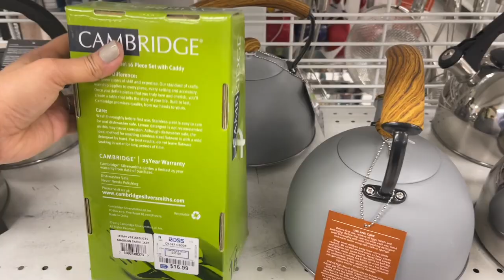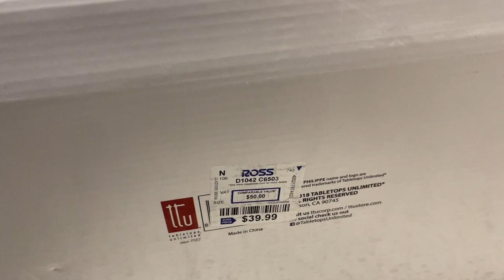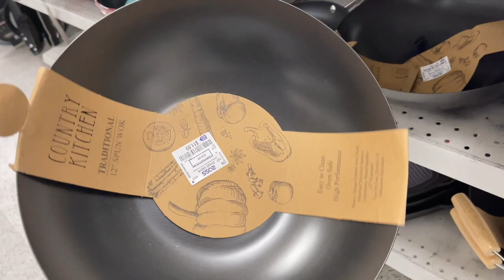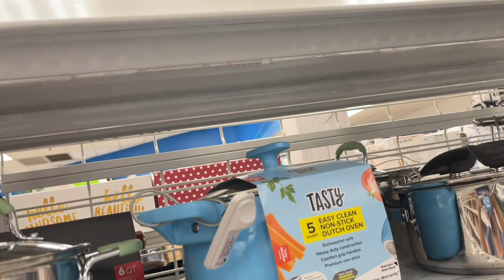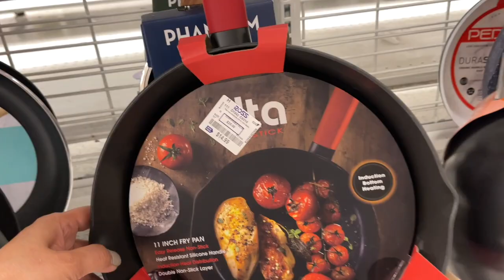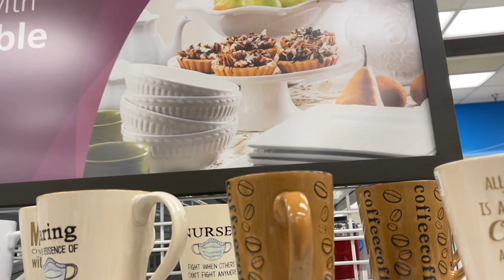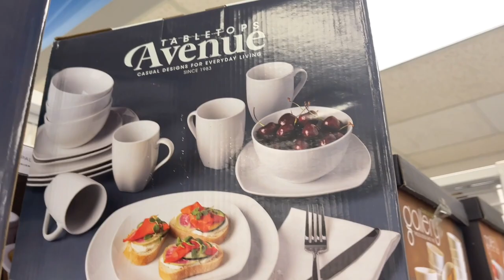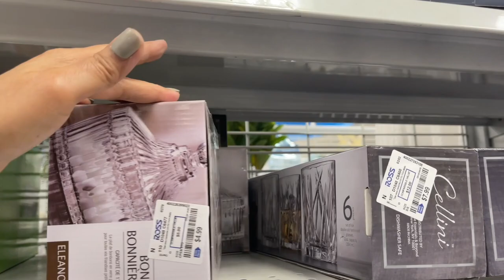ROSS DRESS FOR LESS KITCHENWARE COOKWARE | SHOP WITH ME